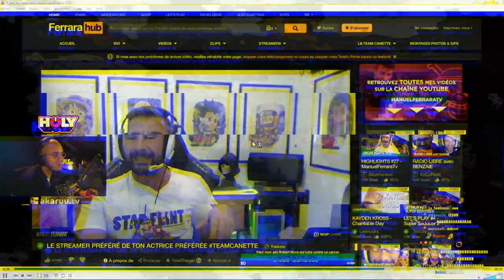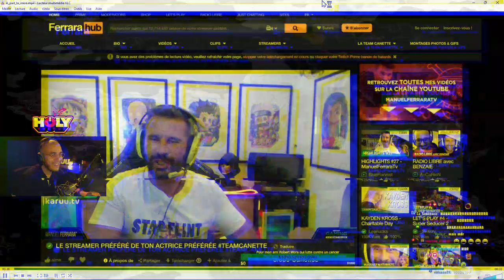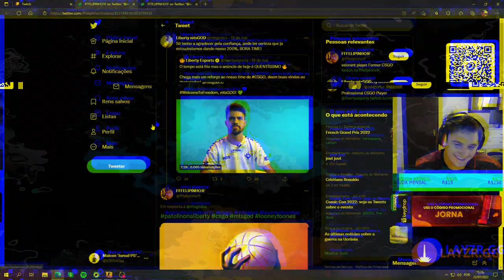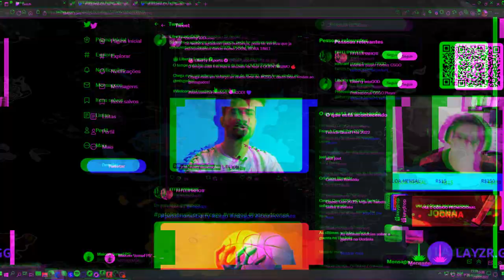playing wow good infinity headshot godlike 25909 pew! awesome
You can also get them free by using CS:GO betting sites where you bet your skins on winning teams and collect the winnings.